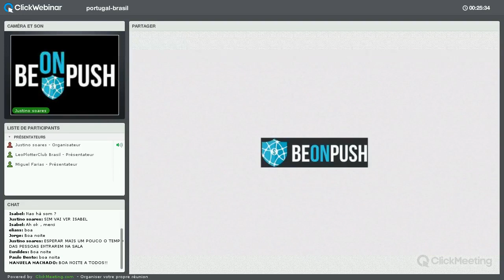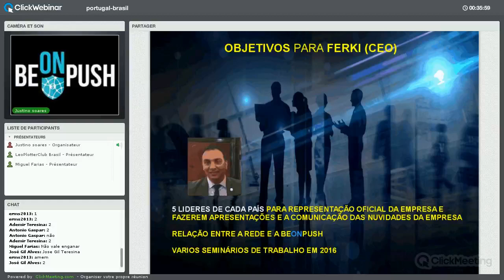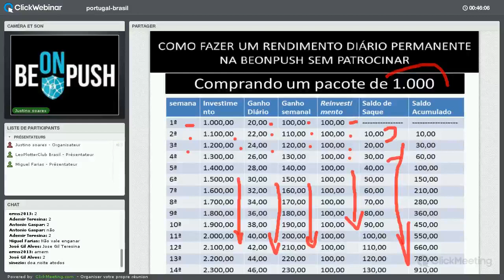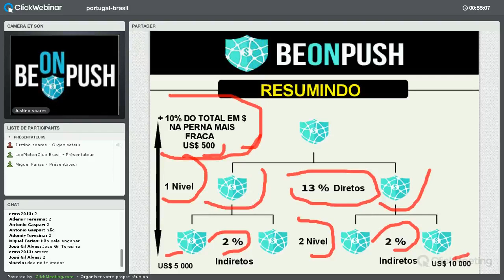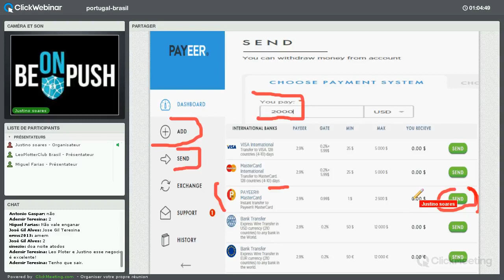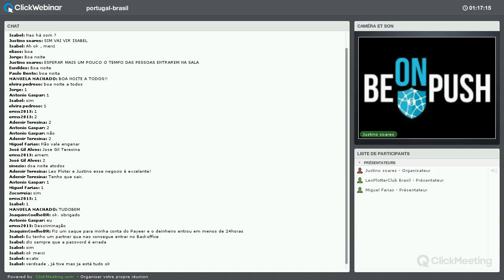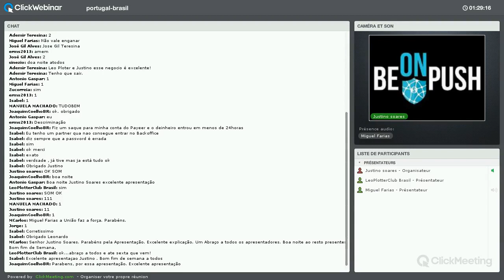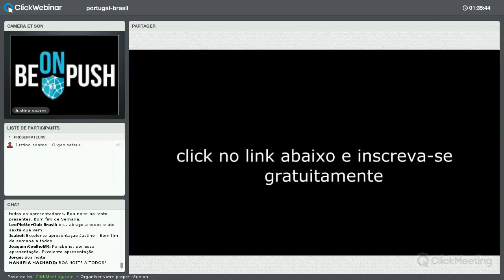BEONPUSH CONFERÊNCIA E APRESENTAÇÃO EM PORTUGUÊS 12 02 2016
Beonpush is a company registered in Luxembourg and in the UK.

Beonpush is specialized in buying / selling (trading) targeted advertising space in real time = Real time bidding (RTB).

Behind the complex RTB, there is a fundamental principle that does not change and Beonpush wants to use it: “As more the company has funds, As more the company can buy advertising space. By increasing its volume of purchase, the company will benefit from a wholesale price (reduction). This will enable the company to obtain a higher profit margin for resale”.

Estimated turnover for 2018 (18 Billion Dollars)

Invest in Beonpush and receive a return on investment of 150%.
(Min $ 20. - Max $ 50,000.)

Daily interest rates between 0.50% and 3.50% (estimated rate)

Team Bonus by a Binary system:
10% commission on the turnover of your weak leg!

skype zina-biz